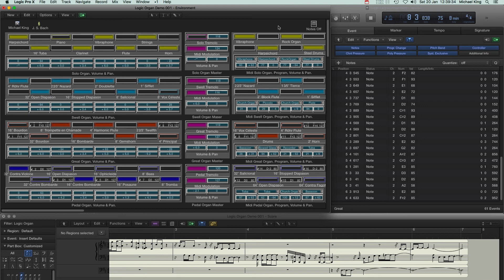Logic Organ Demo 001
mikekingmusic.co.uk